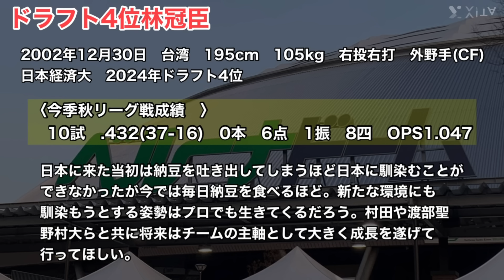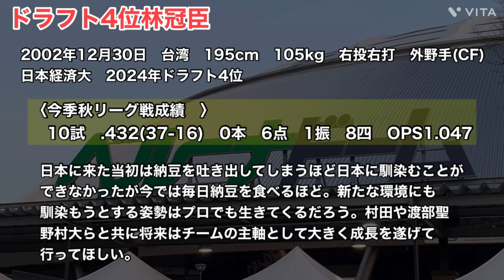【西武】ドラフト4位林冠臣について解説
今回は西武ドラフト4位の林冠臣について話していきます。